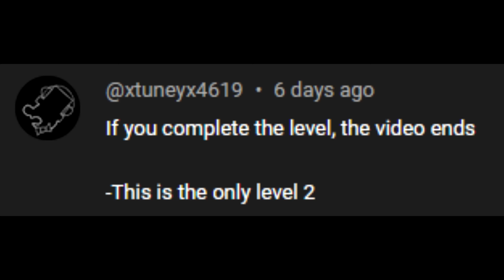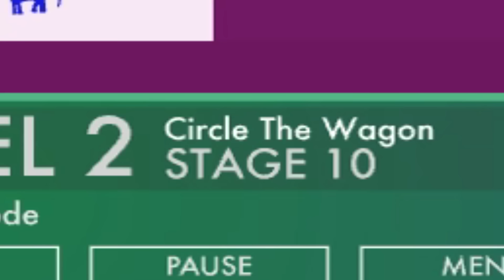If I complete the level, the video ends - This is the Only Level Too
TOO HARD